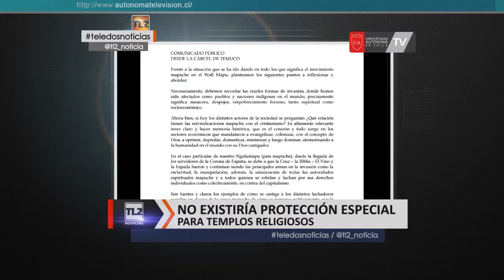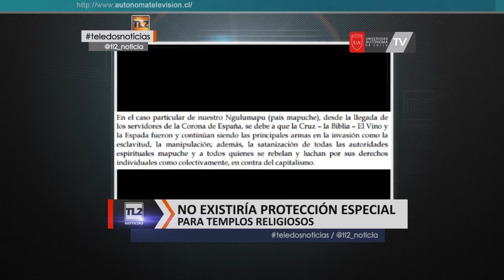Nuevo ataque incendiario, queman dos maquinarias y un camión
Un nuevo ataque incendiario perpetraron encapuchados en la ruta que une las comunas de Victoria y Curacautín. Esta vez, 2 máquinas y un camión fueron destruidos, propiedad de una empresa contratista que prestaba servicios a la forestal Masisa. En el lugar se encontraron carteles con consignas alusivas a la causa mapuche. En tanto el intendente de la región presentara en las próximas horas una querella invocando la ley de seguridad interior del estado.